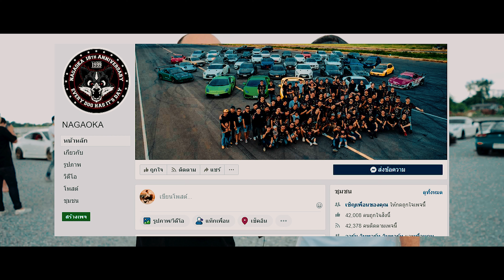ทีมรถสปอร์ต ส่องประวัติความเป็นมา ของ NAGAOKA TEAM รถซิ่ง EP.51 | RACING LOVER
Racing lover channel & Siam street racing รีวิวทีม Nagaoka เตรียมร่วมงาน Silver Siam meet up 2019

ทางแฟนเพจ  Racing Lover Channel